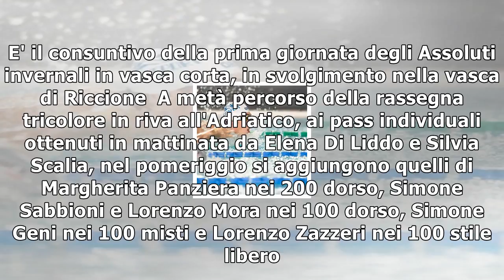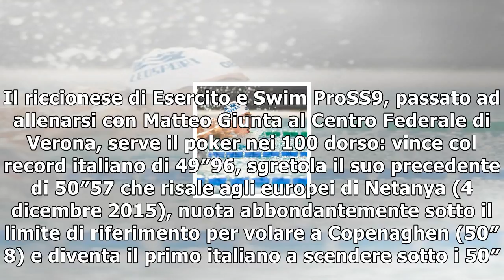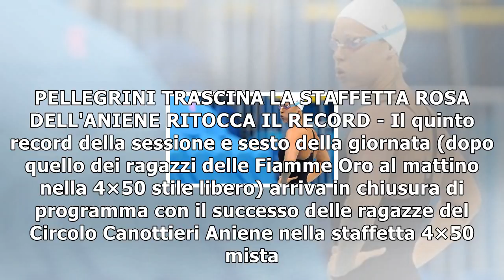Nuoto, assoluti vasca corta: sabbioni a tempo di record. pellegrini, staffetta super